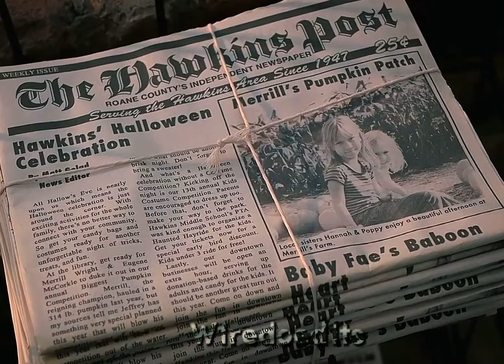I like this and idk why